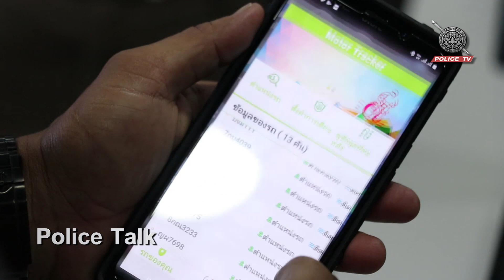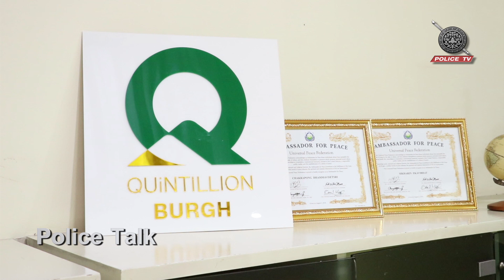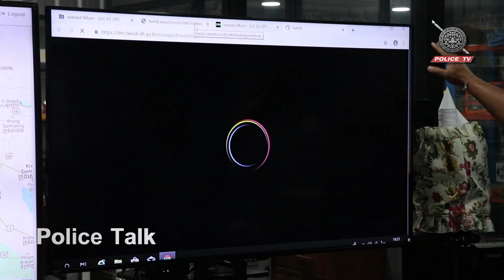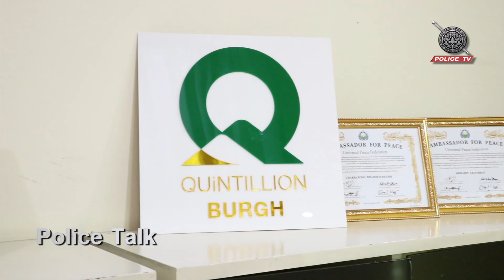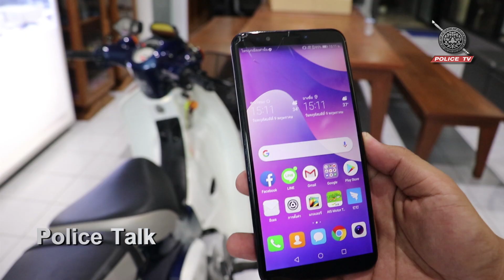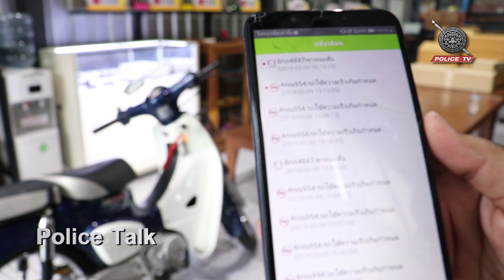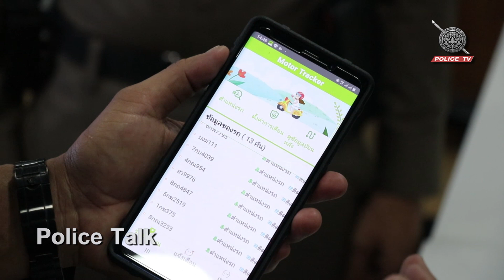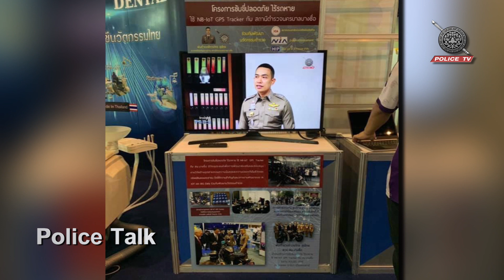รายการ POLICE TALK : เทคโนโลยีป้องกันและปราบปรามอาชญากรรม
ด้วยเทคโนโลยีที่ทันสมัย จึงให้เจ้าหน้าที่ตำรวจสามารถทำงานได้ง่ายขึ้น และหนึ่งในเทคโนโลยีที่มาช่วยงานตำรวจ อย่างเช่นในโครงการฝากไว้กับตำรวจหรือ ระบบ GPS ติดตามรถยนต์ ในวันนี้รายการ Police Talk จะมีเทคโนโลยีที่ตำรวจสามารถนำมาใช้ในงานป้องกันและปราบอาชญากรรม มาฝากคุณผู้ชมกัน แต่จะเป็นเทคโนโลยีอะไรนั้น จะเกี่ยวกับคุณผู้ชมอย่างไร

รายการ Police Talk ออกอากาศทุกวันเสาร์ 10:00 น.